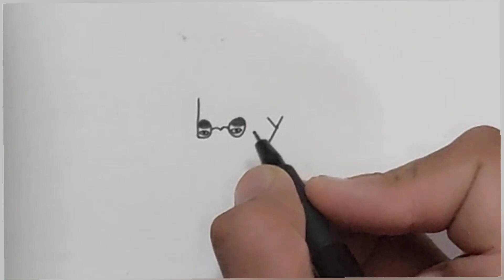How to draw boy turn word into boy | Easy Boy drawing step by step